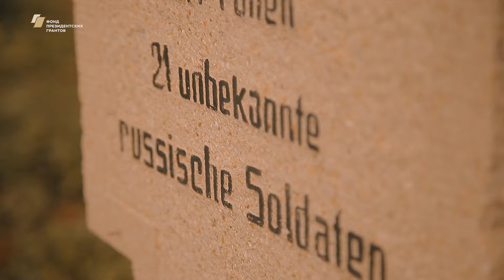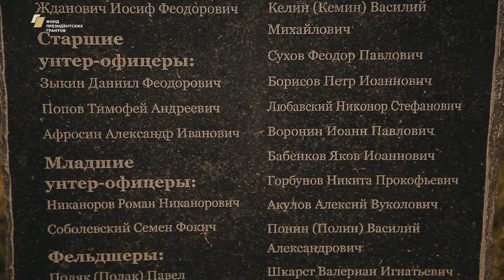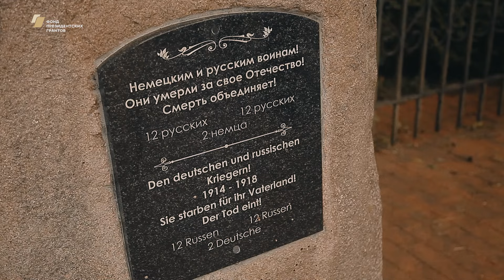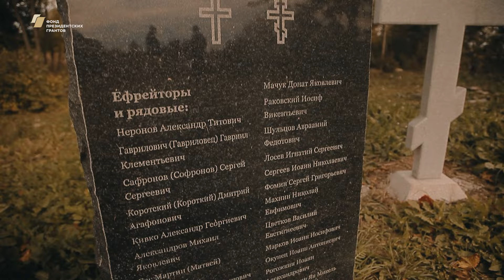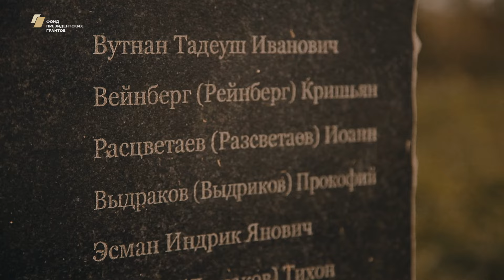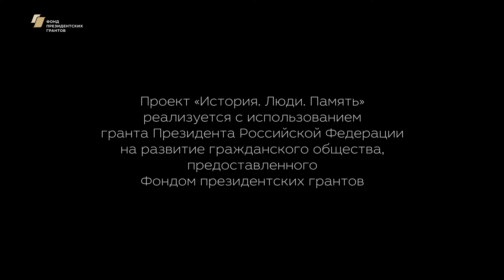Репортаж «Захоронения ПМВ. Озёрский район.»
Захоронения Первой Мировой… На территории Калининградской области их не один десяток. Часть – в Озёрском районе. Кто за ними смотрит, восстанавливает, ухаживает? Есть ли кому-нибудь до них дело?
Небольшой рассказ о памятниках, могилах и людях - в репортаже проекта «История. Люди. Память.»